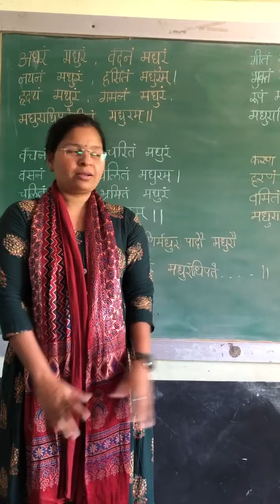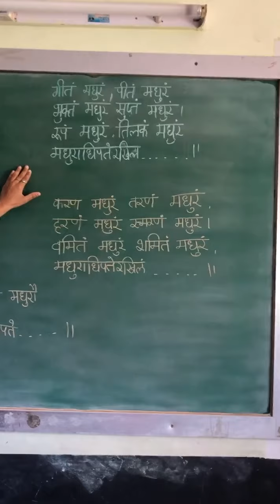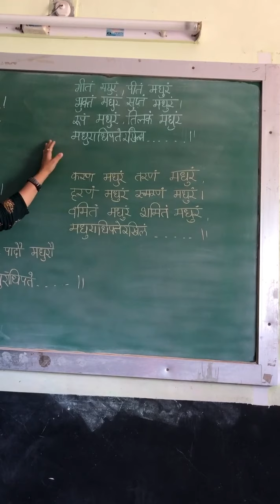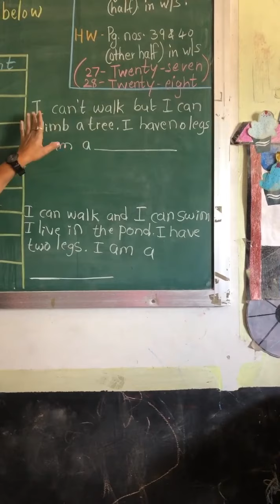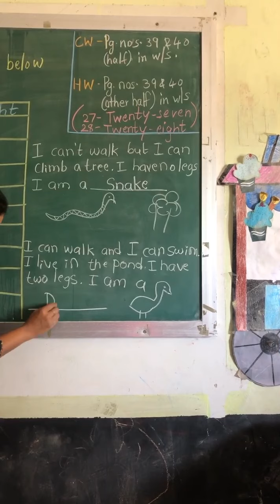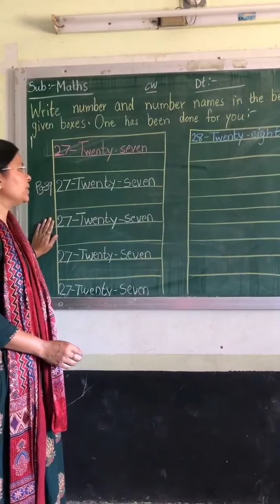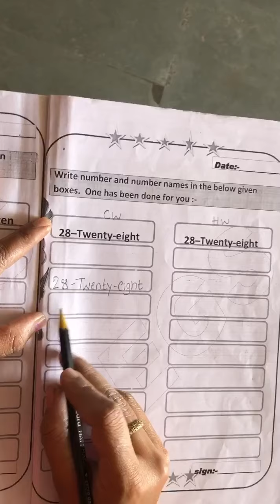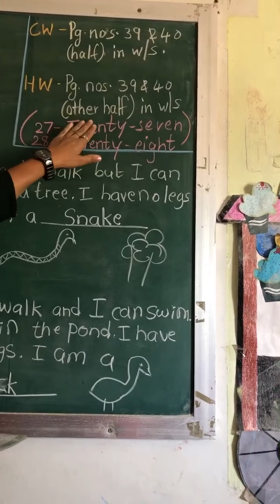31 03 21 NEPS LKG MATHS v 92